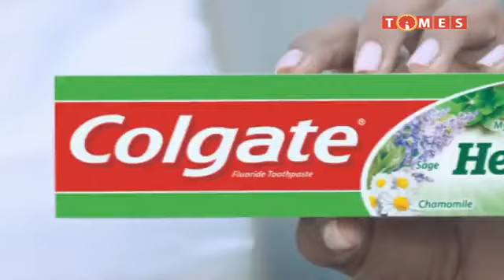EVENING NEWS ON TIMES TV 28 MAY 2021